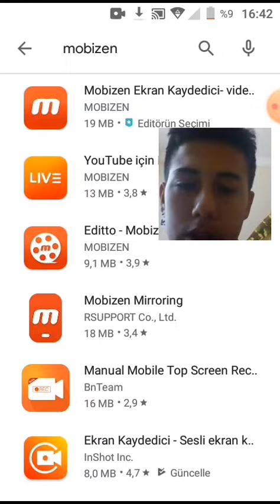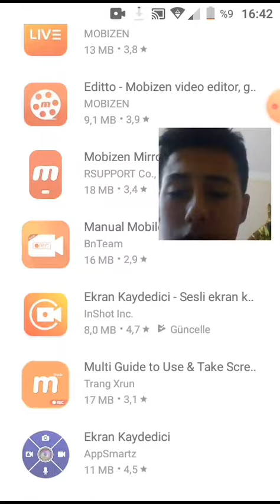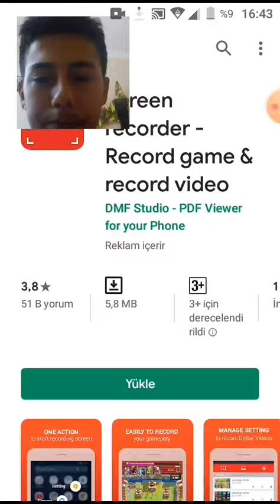YouTubeye nece vidio atılır